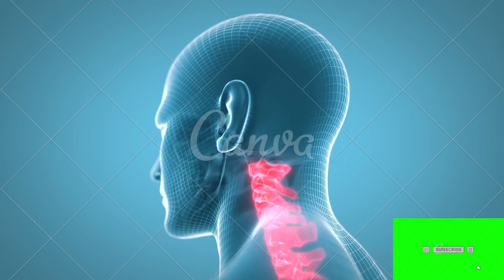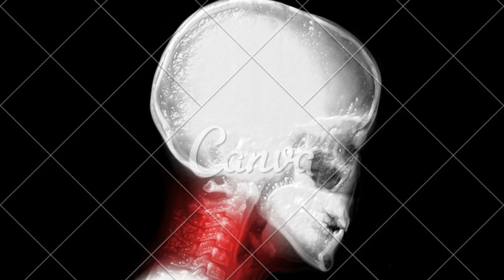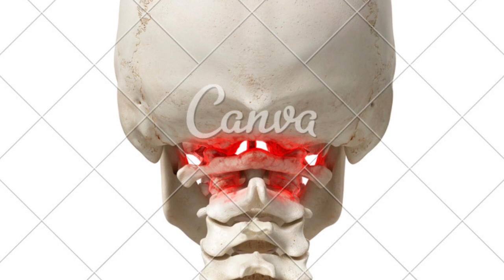uncoartrose cervical tem cura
PLAYLISTS IMPORTANTES

GRUPO DE APOIO DO WHATSSAP